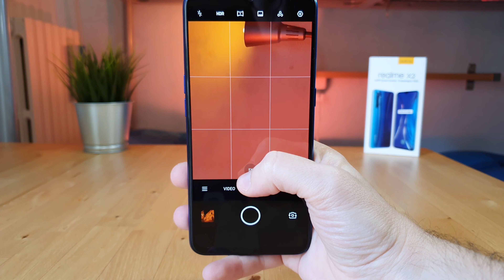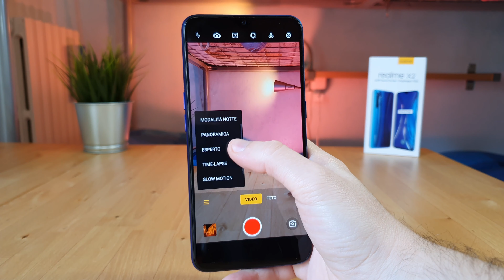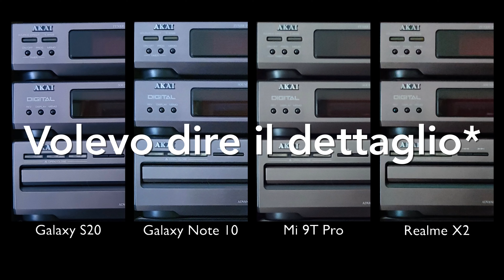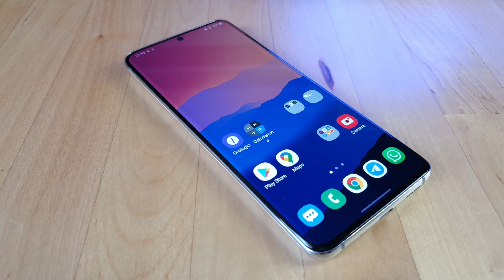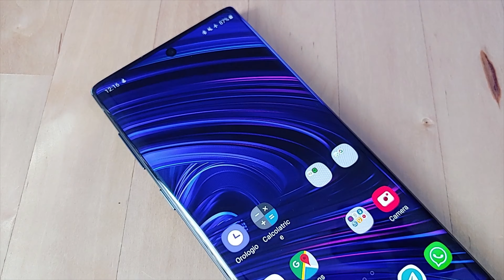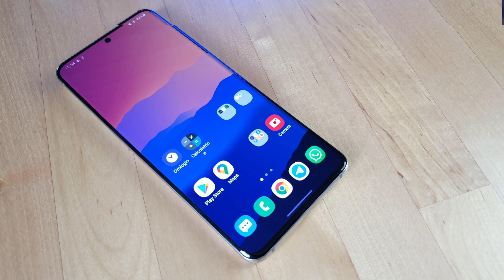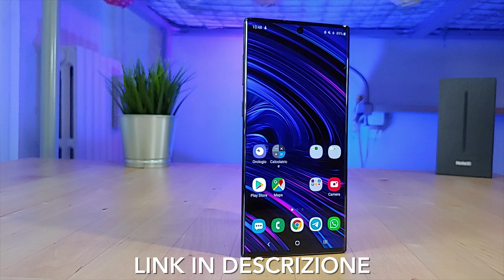Galaxy S20 vs Mi 9T Pro vs Realme X2 vs Galaxy Note 10 | CONFRONTO FOTOGRAFICO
Che differenze ci sono in termini fotografici tra un top gamma, un ex top gamma, uno smartphone di fascia medio-alta e uno di fascia media? In questo video ho messo a confronto le fotocamere di Galaxy S20, Galaxy Note 10, Xiaomi Mi 9T Pro e Realme X2 così da permettervi di farvi un'idea più precisa a riguardo.

Realme X2 👉🏻

Xiaomi Mi 9T Pro 👉🏻

Galaxy Note 10 (Amazon) 👉🏻

Galaxy S20 (Amazon) 👉🏻

Galaxy S20+ (Amazon) 👉🏻

Galaxy S10e (Amazon) 👉🏻

Galaxy S10 (Amazon) 👉🏻

Galaxy S10+ (Amazon) 👉🏻

Galaxy Note 10 (eBay) 👉🏻

Galaxy S20 (eBay) 👉🏻

Galaxy S20+ (eBay) 👉🏻

Galaxy S10e (eBay) 👉🏻

Galaxy S10 (eBay) 👉🏻

Galaxy S10+ (eBay) 👉🏻